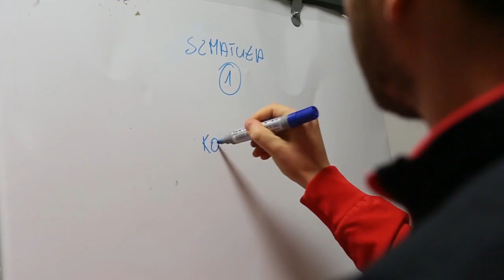Mecz: Piast Gliwice - Zagłębie Lubin | Sezon 15\16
W meczu 14. kolejki Ekstraklasy KGHM Zagłębie Lubin przegrało na wyjeździe z Piastem Gliwice 0:2. Oba gole dla rywali zdobył chorwacki napastnik Josip Barisić.

Piast Gliwice 2-0 Zagłębie Lubin
Josip Barišić 7, 70

Piast: 1. Jakub Szmatuła - 28. Kornel Osyra, 88. Uroš Korun, 91. Hebert - 26. Bartosz Szeliga (64, 22. Tomasz Mokwa), 5. Marcin Pietrowski, 9. Radosław Murawski, 25. Kamil Vacek, 2. Patrik Mráz - 90. Josip Barišić (87, 19. Mateusz Mak), 16. Martin Nešpor (60, 12. Saša Živec).

Zagłębie: 12. Konrad Forenc - 4. Aleksandar Todorovski, 33. Ľubomír Guldan, 2. Maciej Dąbrowski, 3. Đorđe Čotra - 90. Ján Vlasko (81, 9. Arkadiusz Woźniak), 28. Łukasz Piątek (59, 7. Krzysztof Janus), 20. Jarosław Kubicki, 17. Adrian Rakowski, 26. Krzysztof Piątek (59, 14. Łukasz Janoszka) - 27. Michal Papadopulos.